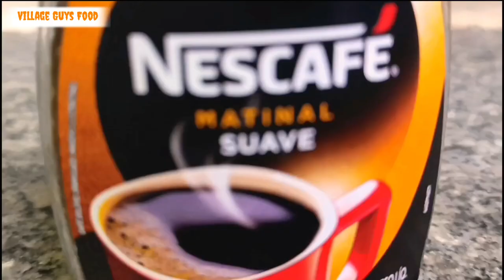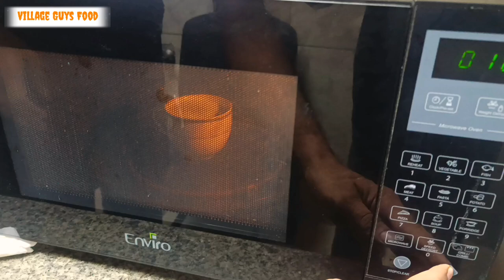Ghar mein cappuccino banane ka Tarika | Village Guys Food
Welcome To All Friends.

Assalamu Alaikum All Friends.

Links